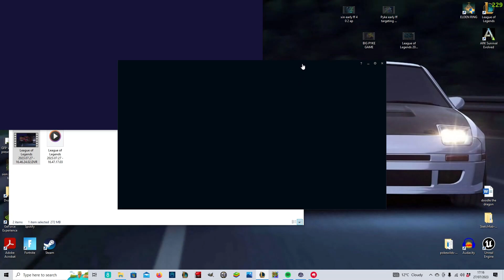Sion Is S+ Tier In The Jungle - An UnKillable Tank Does More Damage Than The Whole Team S13 League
I take Sion to new heights in this action-packed video! Armed with a powerful build consisting of Heartsteel, Sunfire Aegis, Collector, Titanic Hydra, and Axiom Ark, Sion becomes an unkillable tank dealing devastating damage. Obliterating enemies and securing objectives and turrets with ease.